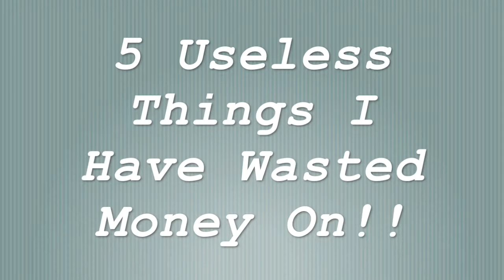Wasted Money On What?!?! | Angie Rodriguez